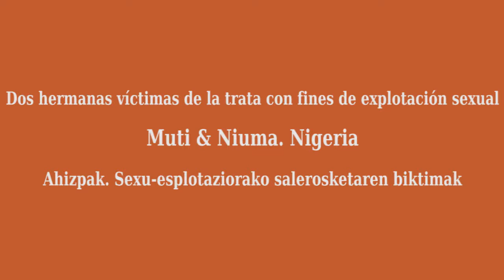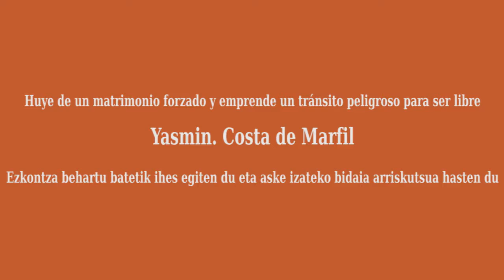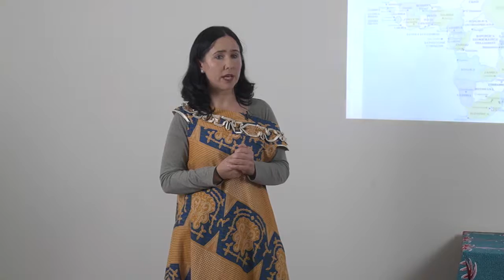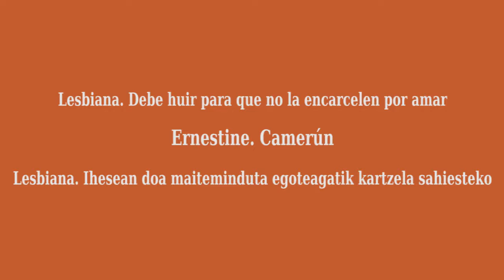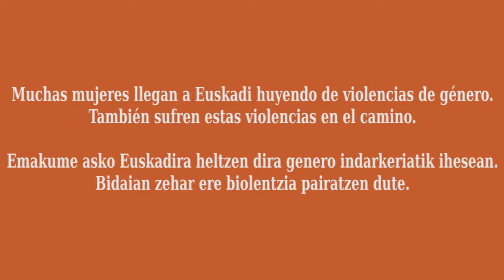Mujeres Africanas: Narraciones Orales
Boni Ofogo y Aiz ponen voz a las historias de 3 mujeres africanas que viven diferentes tipos de persecución por motivos de género. Hablamos de trata con fines de explotación sexual, matrimonio forzado y persecución por ser lesbiana.

Bideo honetan Boni Ofogo eta Aiz ipuin kontalariek 3 emakume afrikarren asilo istorioak kontatzen dizkigute. Sexu-esplotaziorako jazarpena, ezkontza behartuak eta lesbiana izateagatik bizi izandako jazarpen motak eta egindako bidaiak azaltzen dituzte.